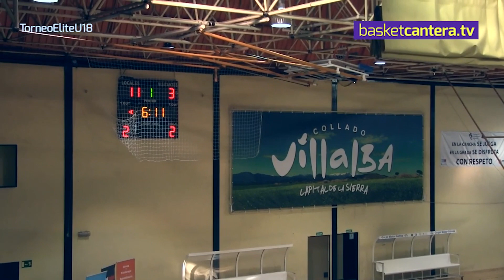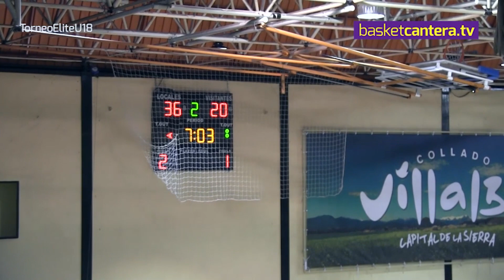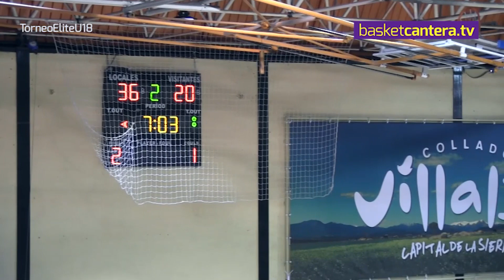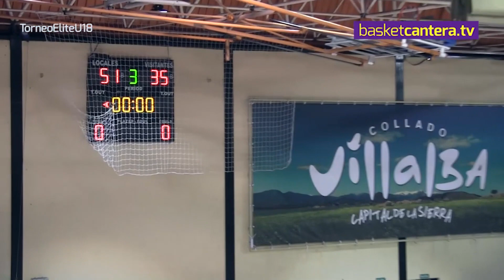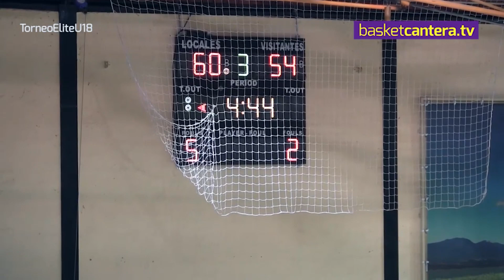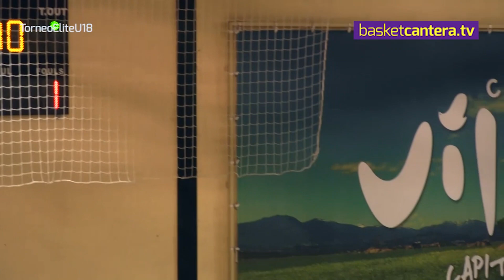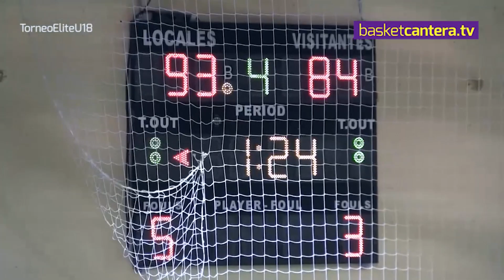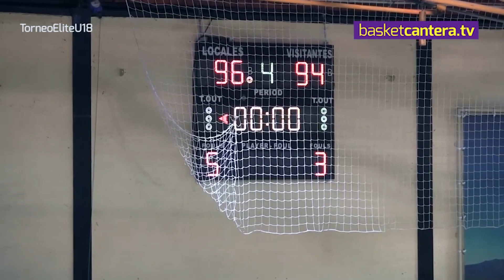U18M - UCAM Murcia vs ESTUDIANTES.- Torneo Junior masc. Élite-Villalba 2018 (BasketCantera.TV)